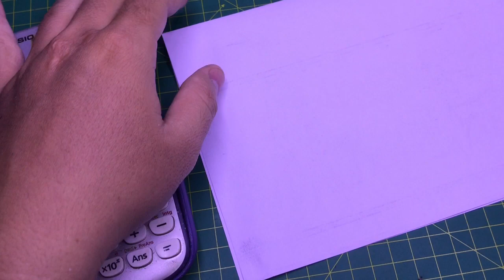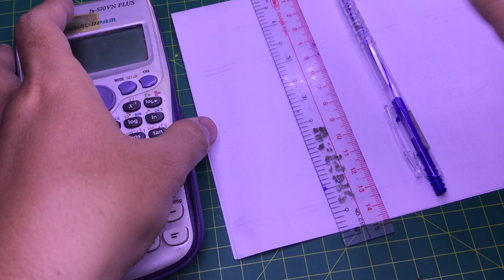Toán lớp 9 bài 3 bảng lượng giác + cấu tạo của bảng lượng giác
bài 3 bảng lượng giác lớp 9
toán 9 bài 3 bảng lượng giác
giải toán 9 bài 3 bảng lượng giác
toán hình 9 bài 3 bảng lượng giác
toán lớp 9 bài 3 bảng lượng giác
toán 9 hình học bài 3 bảng lượng giác
toán hình lớp 9 bài 3 bảng lượng giác

bảng giá trị lượng giác một số góc đặc biệt
bảng giá trị lượng giác từ 0 đến 180 độ
bảng lượng giác 11
bảng công thức lượng giác 11